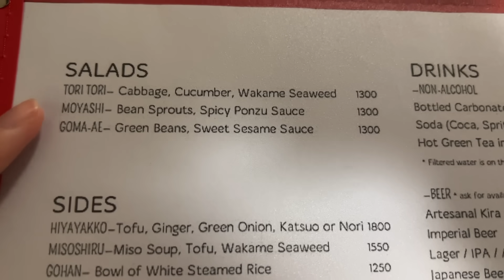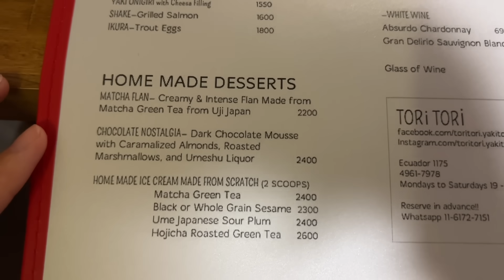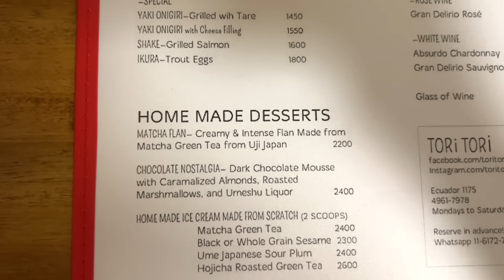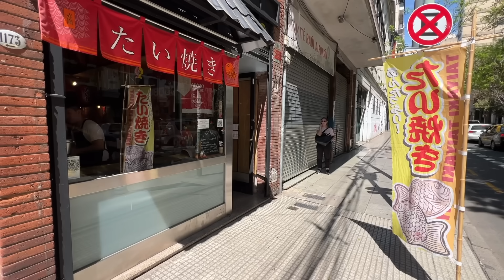【海外の日本食シリーズ】南米アルゼンチンの焼き鳥が本格的すぎた‼️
南米の日本食シリーズ！
今回はアルゼンチンのブエノスアイレスにある焼き鳥屋さんとたい焼き屋さんに行ってきました✨

⬇️今年いっぱい‼️国内外のアミューズメント全て５％オフチケット
⬇️使っているジンバルはコチラ

🪪プライオリティパスは楽天プレミアムカードから【6,000ポイントゲット】

マリオットボンヴォイ・アメックス【最大45,000ポイントゲット】
とこてこブログからのお申し込みで最大45,000ポイントゲットできます！
お得なホテルステイやマイルを貯めたい方に1番おすすめのカードです。

【使用機材】
カメラ：GoPro10とiPhone13pro